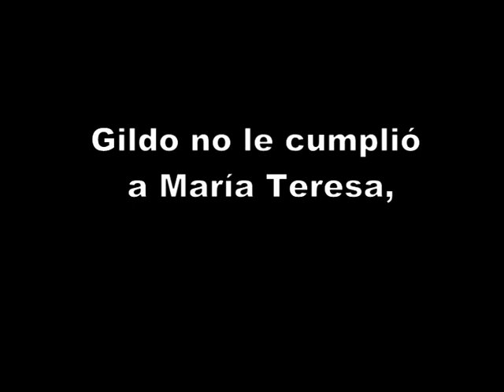La verdadera historia de María Teresa y Gildo Insfran (segunda parte)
Seguinos en nuestra fanpage CHAU GILDO